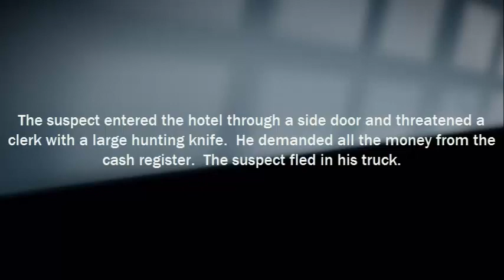Help APD Identify Aggravated Robbery Suspect #13-021875